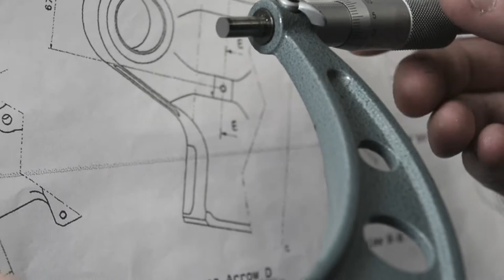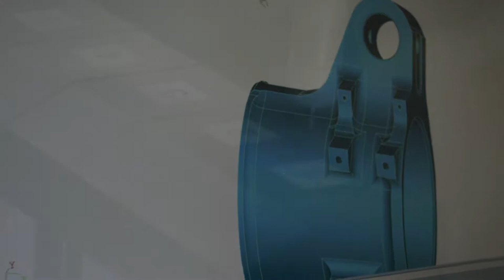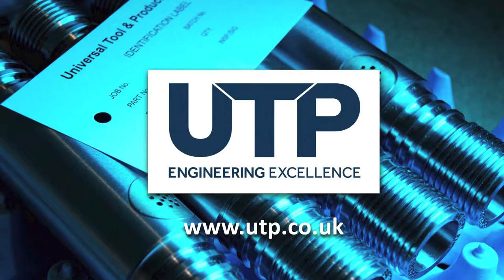Universal Tool & Production Company Video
Precision Engineering Promotional Video